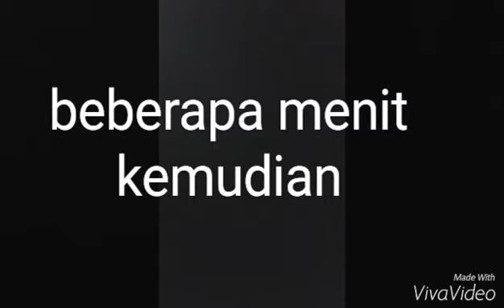Video gokil tki korea cowok sok Playboy part2